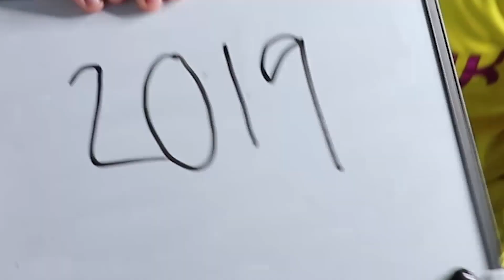PRIME ICON! TOTY FUT CHAMPS REWARDS! | Reus To Glory #34 | FIFA 19 Road To Glory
Download Head Ball 2 -
Use code 'REEV'

Bundesliga Voting for 3POTM REUS!

FIFA 19 Brand New Reus To Glory/RTG! The FIFA 19 Ruleless Road To Glory around the main man Marco Reus!
FIFA 19 Reus to Glory - Episode 34 INSANE PRIME ICON + FUT CHAMPS REWARDS!